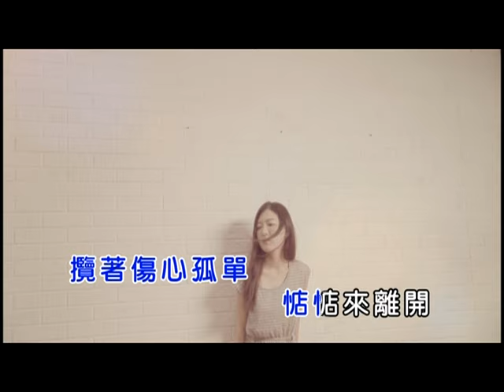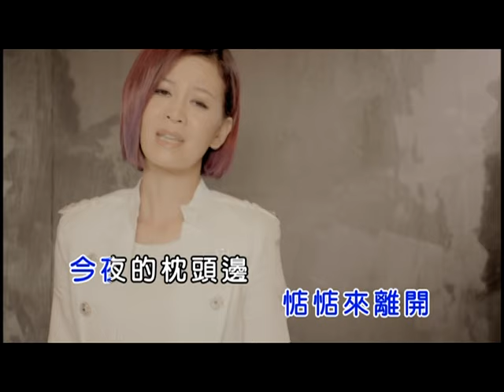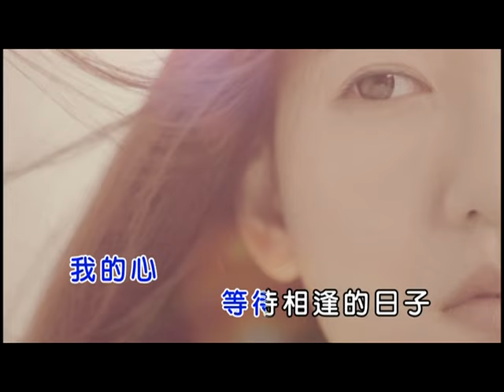謝宜君-堅強的女人【KTV導唱字幕】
夢 相逢 惦在風雨的晚暝
心裡的形影 哪會放也放抹開
乎阮 的安慰 只有保重 兩字
攬著傷心孤單惦 惦來離開

今夜的枕 頭邊 找無相愛的過去
我的心 等待相逢的日子
啊~ 堅強的女 人 不倘哮不倘留珠淚
這場夢 醒來 猶原~ 水